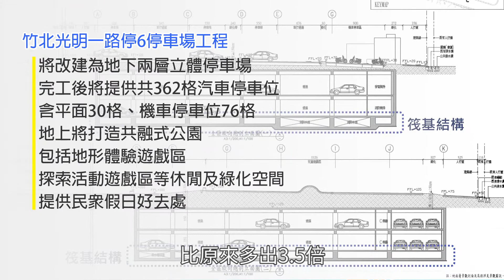視察竹北停六停車場工程進度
竹北市光明商圈非常繁榮，各大商家、診所及銀行林立，鄰近文化局、圖書館及縣史館，許多鄉親前來消費或參與活動時總是花上許多時間找車位，因此新竹縣政府將停六停車場從平面停車場改建為立體停車場，停車格數增加為362格，比原先多3.5倍，紓解停車空間不足的問題。

目前施工進度超前，施工時間也請鄉親們多多體諒，屆時停六停車場上也將有共融式公園、地形體驗遊戲區及綠化空間，將原先平面停車場時的公園再升級，給鄉親朋友耳目一新的感覺。